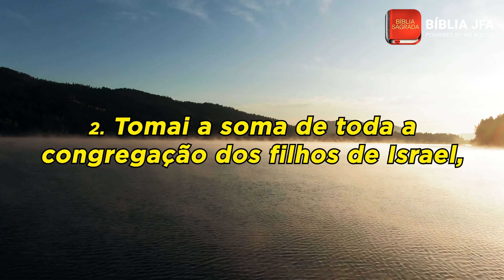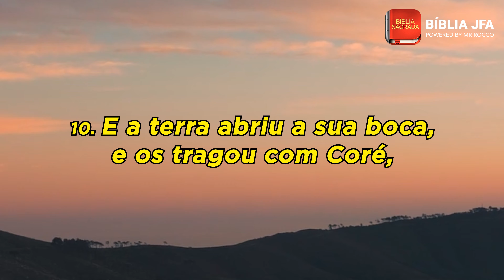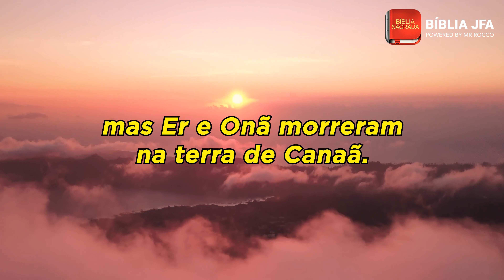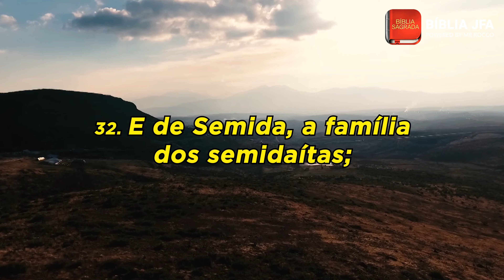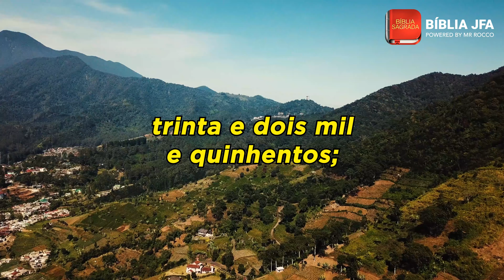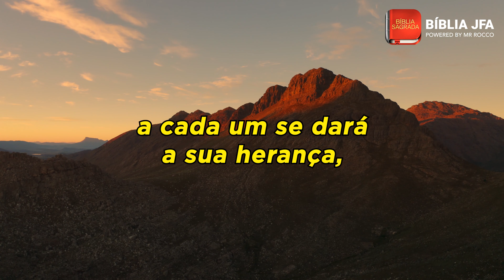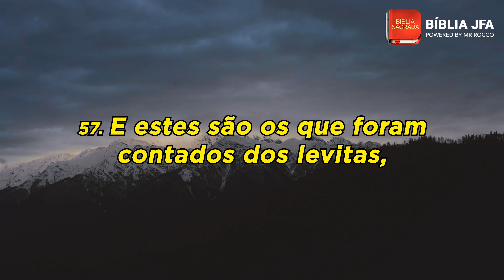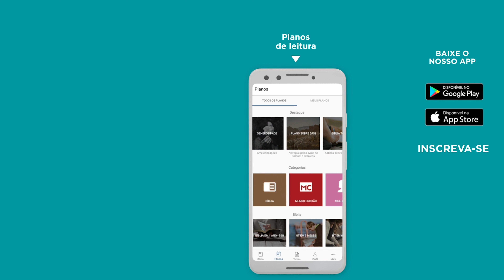NÚMEROS 26 📖 - Bíblia JFA Offline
Ouça esse áudio de Números 26 para descansar em Deus e aprender mais de Sua palavra. // 🆘 SOS VIDA: e se você precisa de ajuda ou atendimento pessoal, contate nossa equipe através do WhatsApp

0:00:04 - O segundo censo do povo de Israel
0:07:36 - As regras para a divisão da terra
0:08:11 - O segundo censo entre os levitas